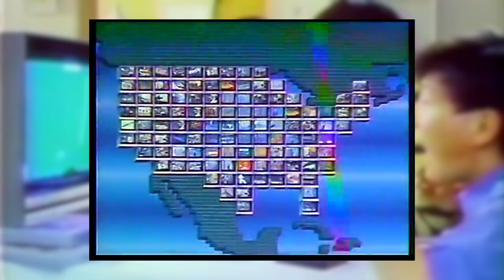The Atari 2800 - A Doomed Console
In 1983, Japan was a wide open market for video game consoles and a lot of  companies tried to capture a share of it.  That included the most successful console manufacturer on earth: Atari.  However, their efforts were doomed from the start.

What did Atari try to bring to Japan?